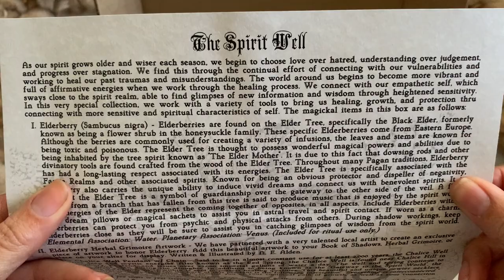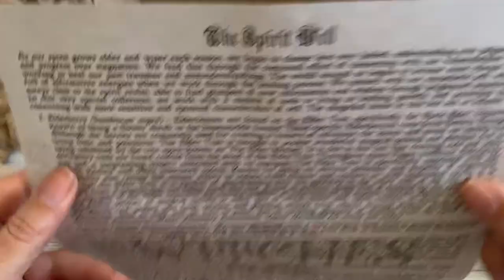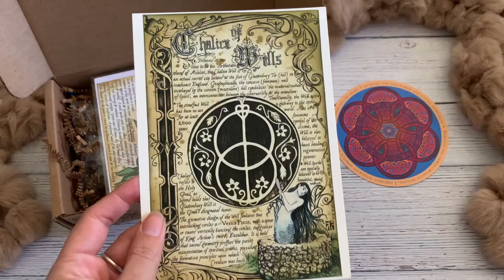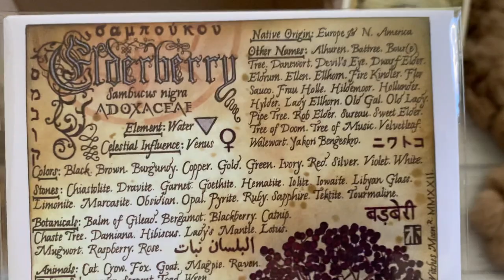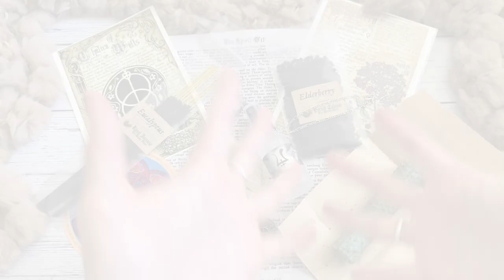Witches Roots Unboxing | February 2022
This month's Witches Roots has got all the "heal feels" :o)

***Donations appreciated so that I can create more & do more for YOU! Annnnd you can get lotsa freebies in the process.***

Mesa, AZ
85274